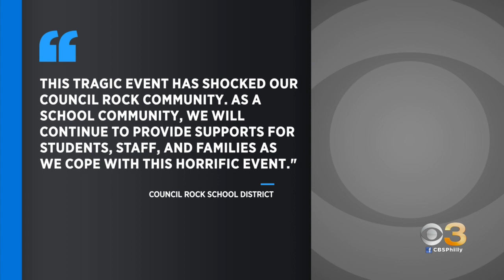2 Young Brothers Pass Away After Being Shot By Mother In Upper Makefield Township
The shooting happened last Monday. The boys' mother, 38-year-old Trinh Nguyen, is behind bars.